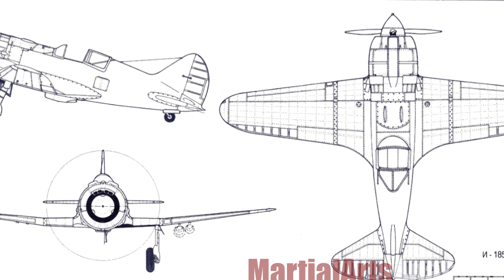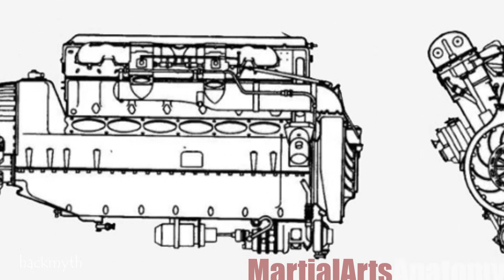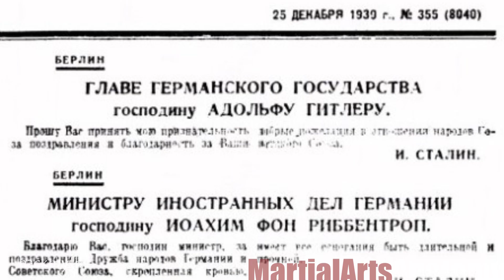Как коньюктурщики в СССР воровали истребитель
Это видео опять по технике, но может вам будет интересно, оно не длинное